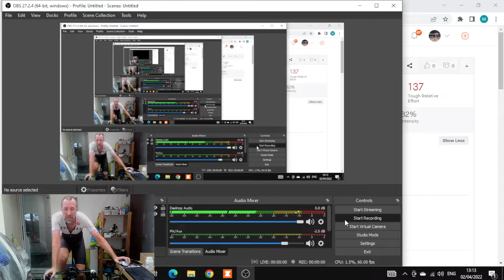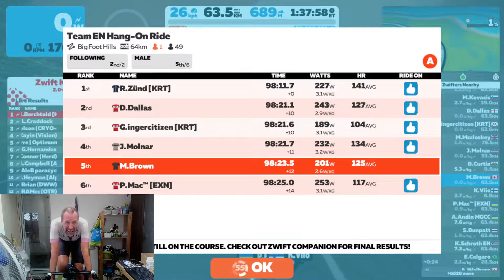Hang On 2022 04 02 13 13 53